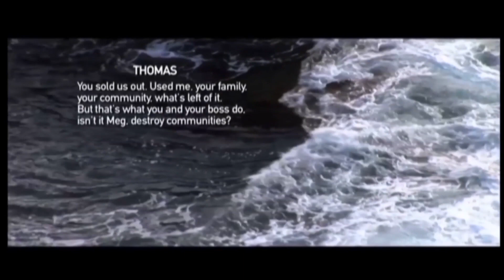Ken Nicol Showreel Dec 2020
Ken Nicol Showreel December 2020 composer -/ musician for film - TV - commercials

For more information head to groovypromotions.com

head to